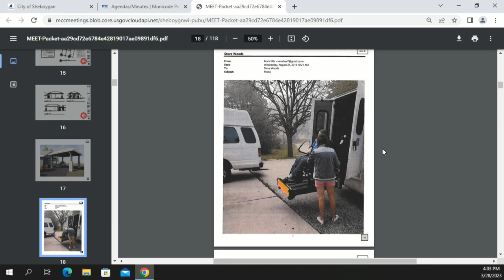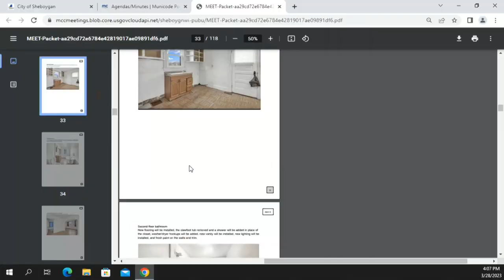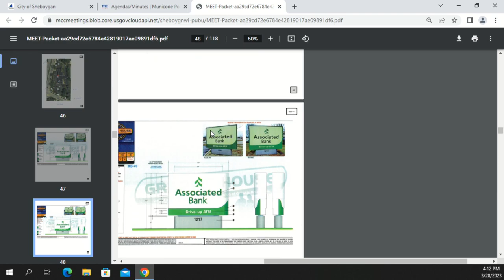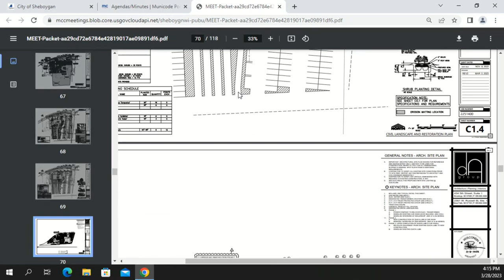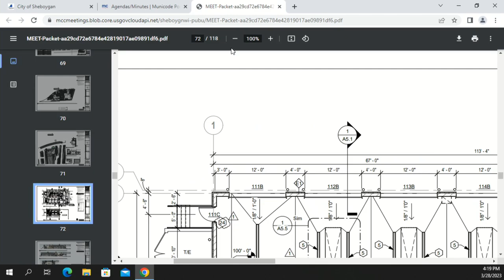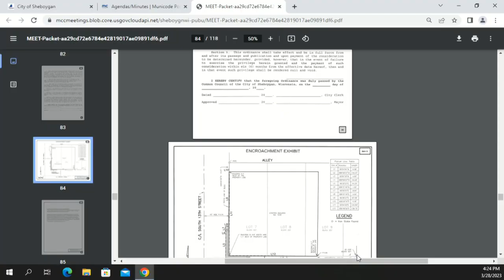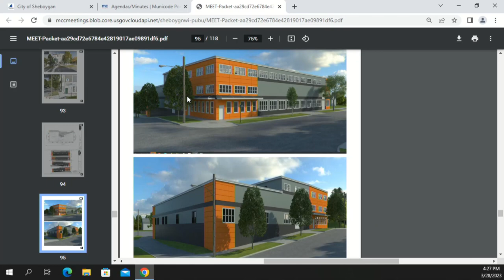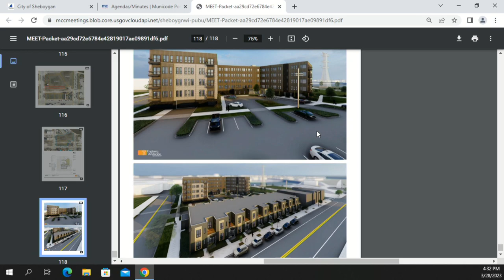Plan 2023 03 28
City Plan Commission Tuesday, March 28, 2023, 4:00 PM City Hall, 3rd Floor - Council Chambers, 828 Center Avenue, Sheboygan, WI